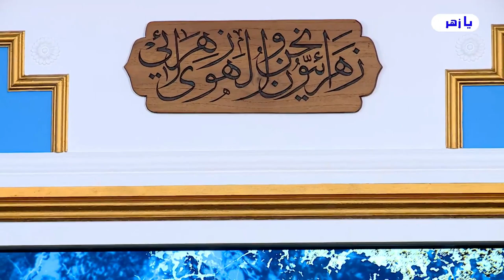التقويم القمري .. يعبث به الجهلةُ والمزاجيون .. ويصفعهم علمُ الصادق جعفر صلوات الله وسلامهُ عليه..!